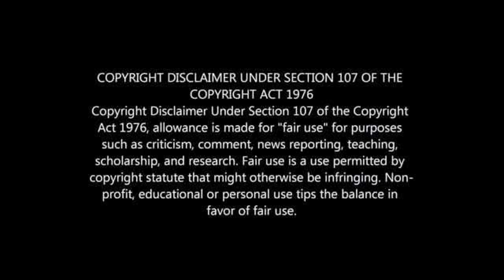Hunt: Big mistakes from big players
Gavin hunt rues Kaizer Chiefs' costly errors